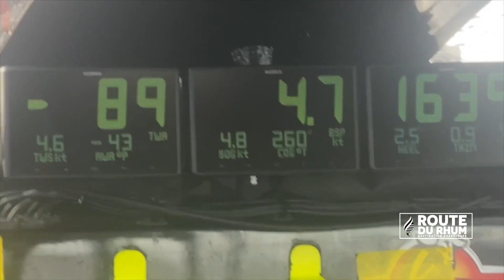Route du Rhum 2022 : les arrivées de Francis Joyon et d’Yves Le Blevec, les images de la 10e journee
Après les arrivées de Francis Joyon et d’Yves Le Blevec, ce vendredi, il reste trois skippers encore en mer en Ultimes. Arthur Le Vaillant, attendu samedi, devrait être le prochain à rallier Pointe-à-Pitre. En Imoca, Thomas Ruyant a pris la tête, ce vendredi dans la nuit, reléguant Charlie Dalin à la deuxième place provisoire. Mais l’écart est minime et la lutte pour la victoire s’annonce accrochée jusqu’au bout. Quentin Vlamynck conserve la tête en Ocean Fifty. Même si Erwan Le Roux reste en embuscade, le skipper d’Arkema maintient son avance alors que Sébastien Rogues, troisième, repasse au-dessus de la barre des 100 milles de retard.